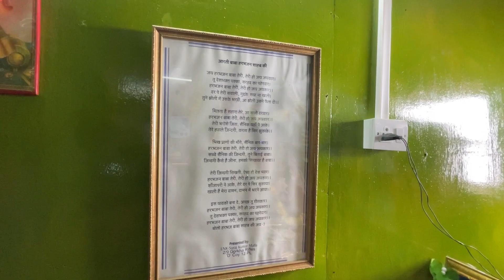Zig Zag Road , Elephant Lake, Baba Harbhajan Singh Mandir | Silkroute tour 4 night 5days 5999/-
East Sikkim, Zig Zag Road , Elephant Lake, Baba Harbhajan Singh Mandir | Silkroute tour 4 night 5days 5999/-

Silk Route or  East Sikkim tour plan.
silk route tour 4 day 4 night 6500Rs
contact Good Life Travels 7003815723 / 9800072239

1 TB HDD